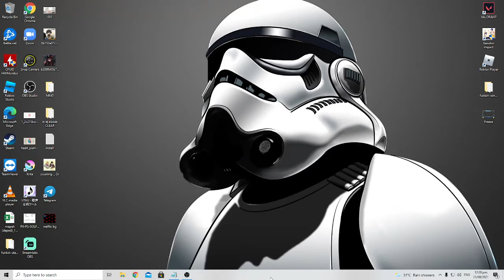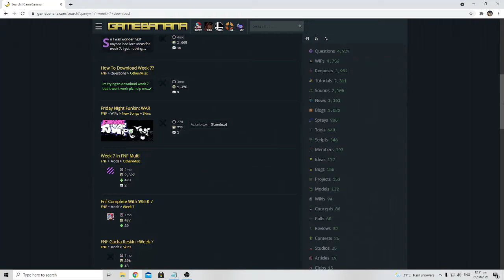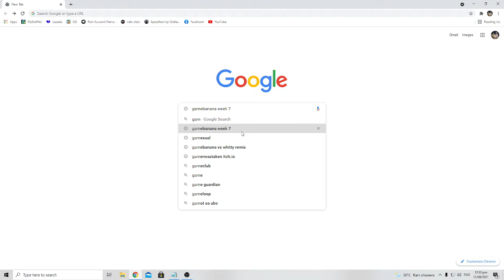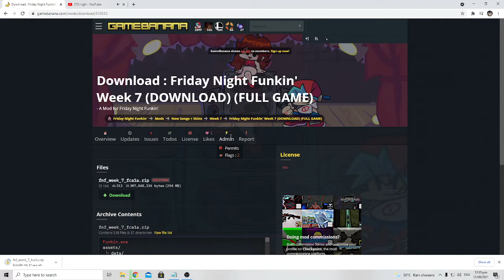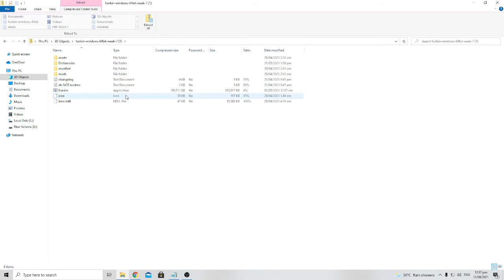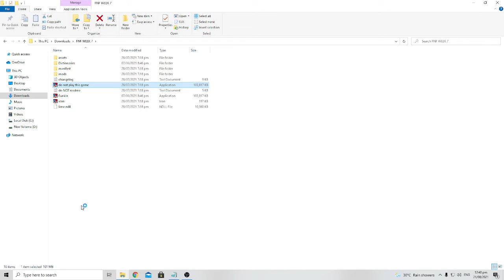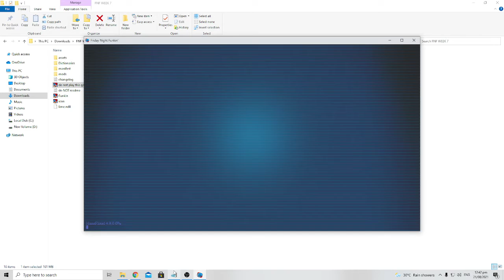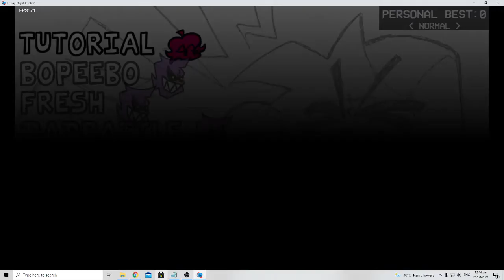how to download fnf week 7